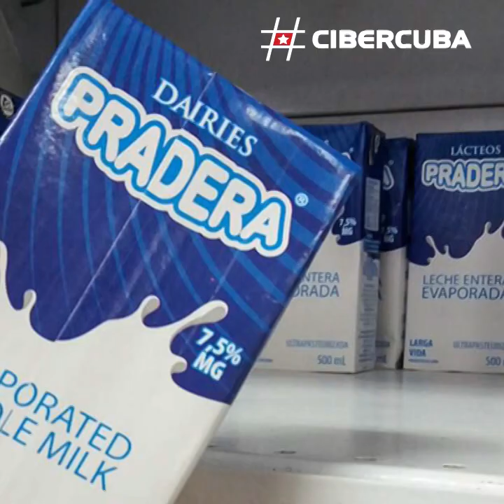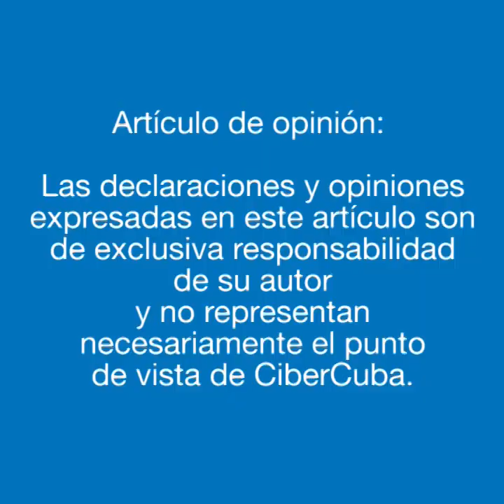Escenario explosivo en Cuba